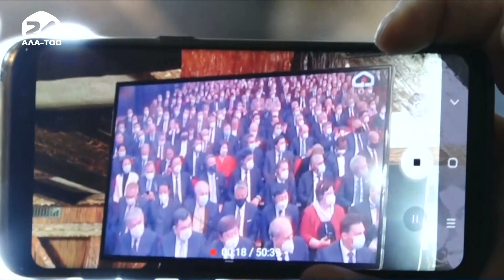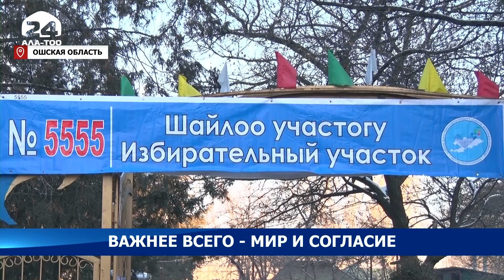Новости Кыргызстана / 19.00 / 28.01.2021